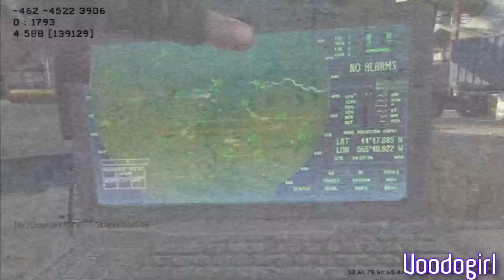MW3 Random Facts About Me Commentary - Bacon!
Gameplay - MW3 TDM 31/4